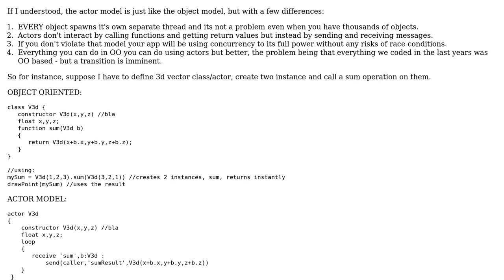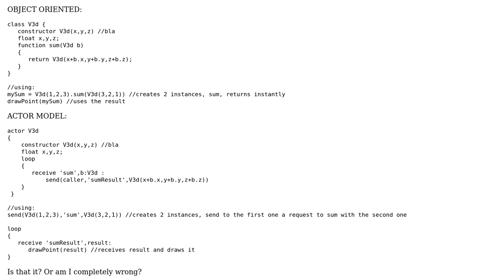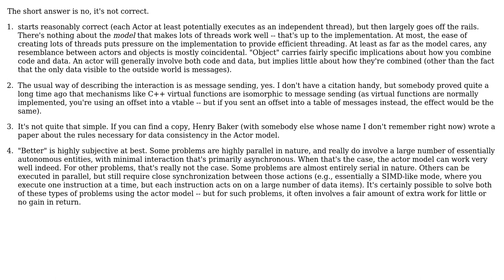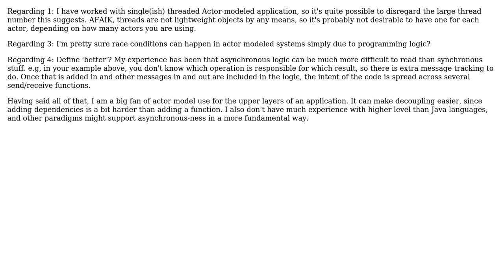Software Engineering: Is my description of the actor model right? (2 Solutions!!)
Software Engineering: Is my description of the actor model right?

With thanks & praise to God, and with thanks to the many people who have made this project possible! | Content (except music & images) licensed under CC BY-SA | Music | Images & others | With thanks to user WindScar user tugs user Jerry Coffin user CharlesB and the Stack Exchange Network Trademarks are property of their respective owners. You are responsible for your own actions.